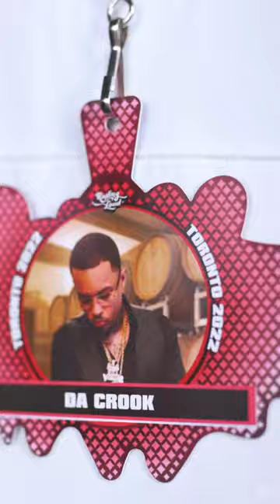Da Crook Rolling Loud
Video by @DonteChung
Artist - @dacrookaao